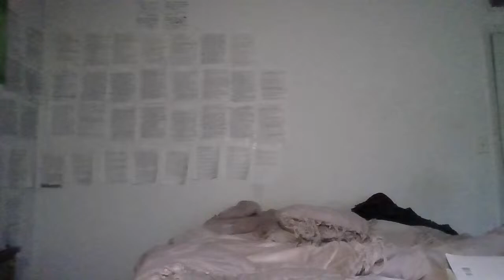Part 6: Cleckley. "The Mask of Sanity" Clarifying Some Issues About the So-called Psychopath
Abstruseness of the pattern Psychopathic Personality
Reading 2013  article about the Neuropathology of Stress